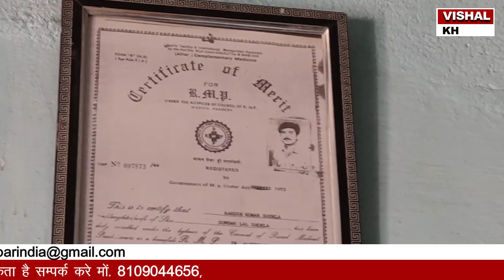डॉक्टर नही यमराज है पार्ट 2